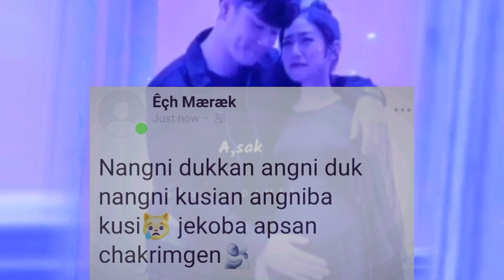Garo whatsApp status